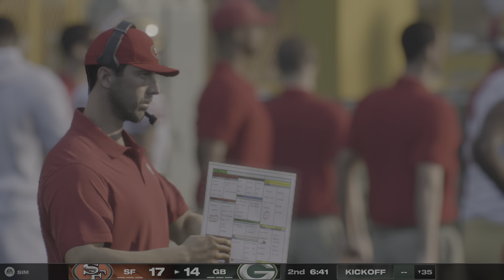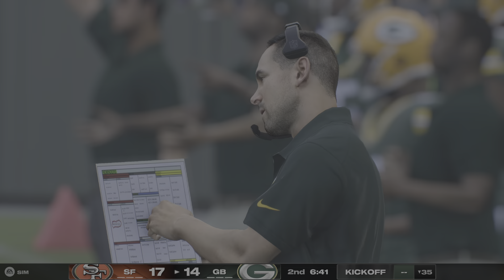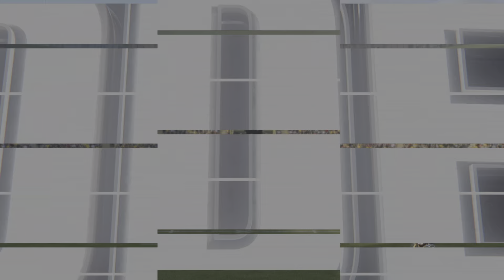Madden NFL 25_20241126193043